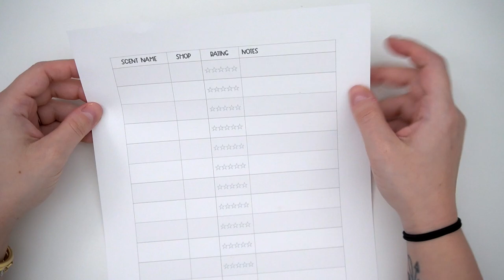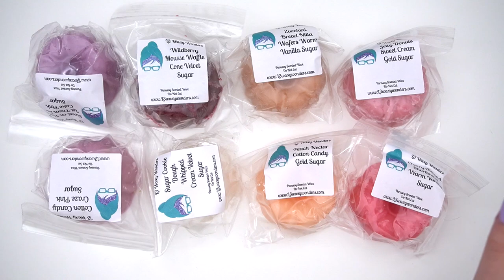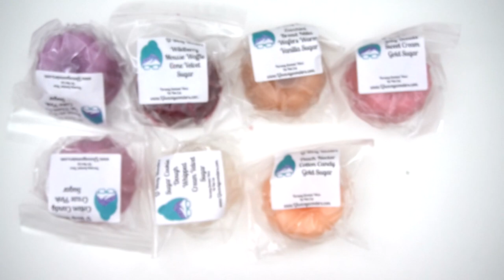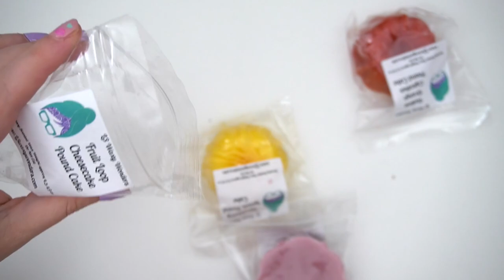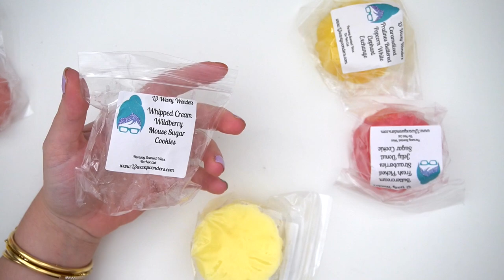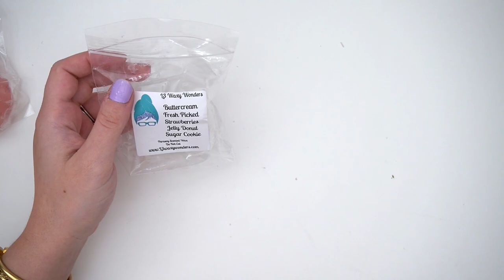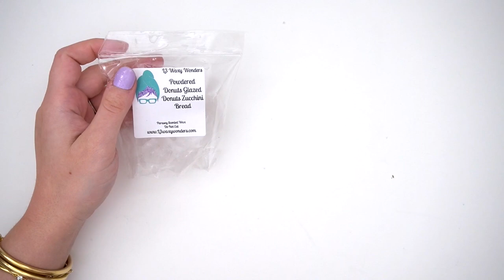March Melting Basket ✨ + Fantasy Wax & L3 Wax Haul!